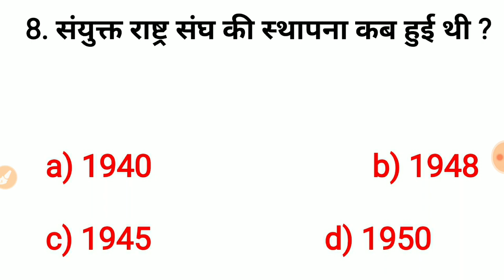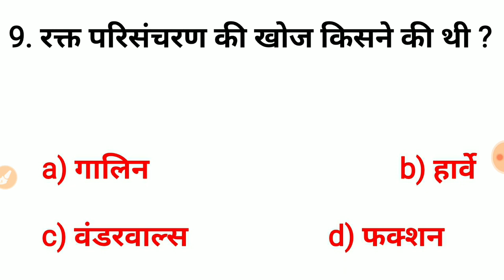विश्व में कौन सी भाषा है जिसमें मात्रा नहीं है ALL EXAM Railway gk,gs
Welcome To

Point Of examination 🔙

Chanel link 👎

My second chanal = 👈

Tittle -
This video Gk Mock test Series

About Video -

   🔴 नमस्कार दोस्तों स्वागत करते आपका अपना चैनल प्वाइंट आफ एग्जामिनेशन (point of examination)

🔴 दोस्तों मैं आप लोगों को इस चैनल पर सामान्य ज्ञान के मॉक टेस्ट (Mock test series) के बारे में बताया हूं

 🔴 आशा करता हूं आप लोगों को ही जानकारी अच्छी लगी होगी... I

 🔴 क्योंकि मैं सरकारी नौकरी के तैयारी के लिए ऐसे ही video's डालता हूं धन्यवाद🙏

cisf, bsf, crpf, ssb, ssc10+2, itbp, tradsman, animaltransport ,rpfconstable All exam.

Video is for educational purpose only, copyright Disclaimer Under Section 107 of the copyright Act 1976, Allowance is made for " fair us " for purpose Such as Criticism, New Reporting ,Teaching, Scholarship, and Research, fair use is a use permitted by Copyright Statute That Might Otherwise be informing, non-profit, educational OR Personal use Tips The balance in favour of fair us